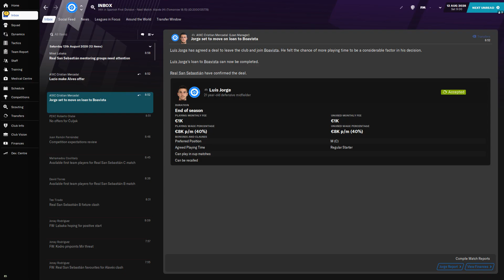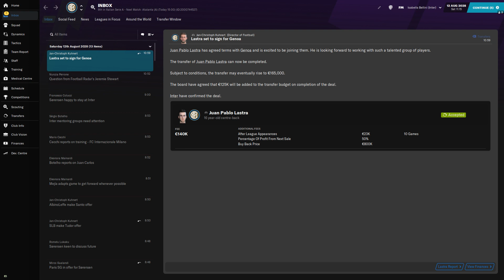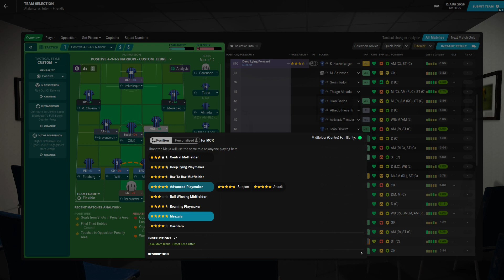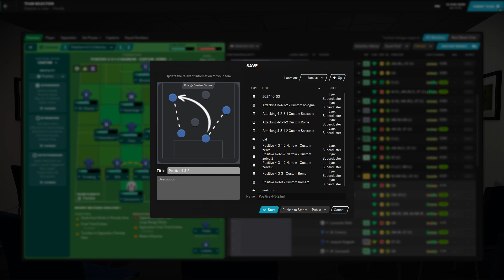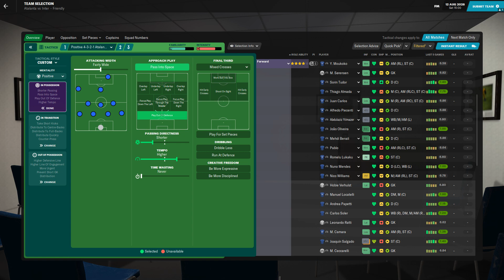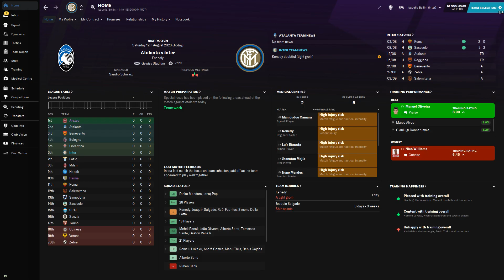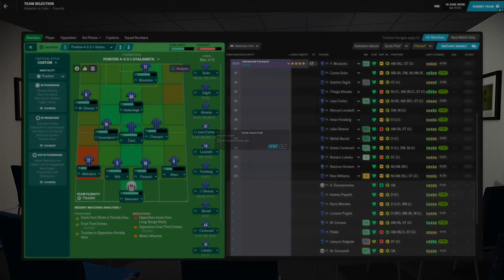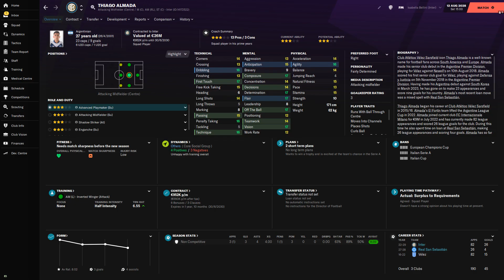FM 2021 - Real Sociedad - 2028/2029 - S09E24 - 12.08.2028 to 12.08.2028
No commentary playthrough of Football Manager 21, ninth season, trainer for Sociedad and Inter on the path of triumph.